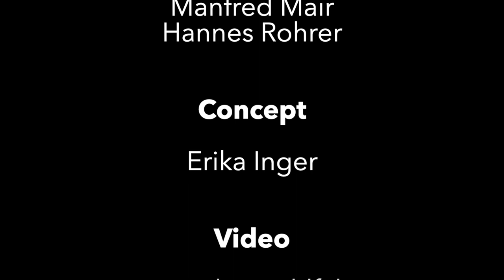Eselsklang, suono dell' asino, LanaLive 2019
suono dell' asino,  ESELSKLANG. Als die Esel auf den Straßen von Lana den Rhythmus vorgaben. Per due giorni questo gruppo composto da artisti visivi e musicisti si muoverà con quattro asini per il paese. Artisti/ Künstler*innen: Erika Inger, Herbert Golser, Dietrich Oberdörfer, Wolfgang Wohlfahrt und 4 Esel... e 4 asini.
Video Veronika Wohlfahrt. un projetto per LanaLive 2019